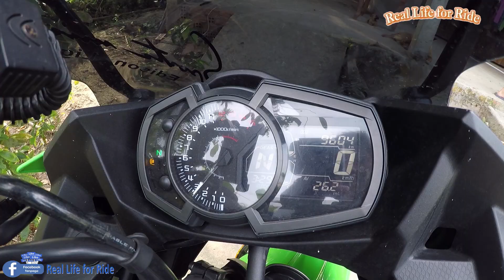Độ pô Ninja 400 - Làm PÔ Redbull - How to make Redbull Exhaust - Hau Lee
Hi ! Chào mọi người
Các bạn thấy PÔ REDBULL đẹp không ^_^
Uy lực - Mạnh mẽ.

Ninja 400 giá hãng 156 triệu
Giấy tờ ra xe tùy nơi ở mà rơi vào khoảng 5-10 triệu

Cám mơn mọi người ^_^

▶Camera : GOPRO HERO 2018
▶Thẻ Tag: